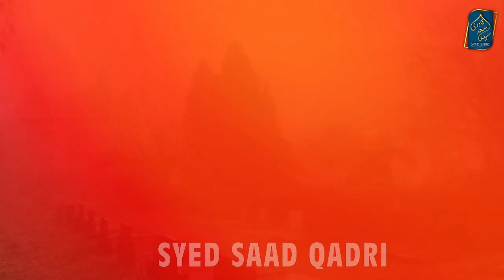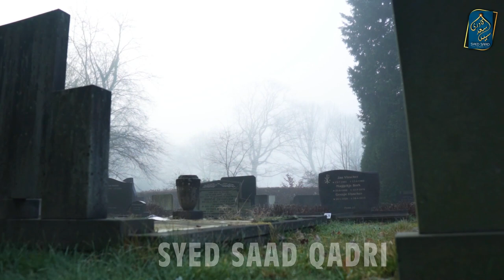Mare huwe Baap ki Qasam kha ke todna Kya Baap ko Qabar mein takleef hoti hai? Qasam Todne ka Kaffara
Mare huwe Baap ki Qasam kha ke todna | Kya Baap ko Qabar mein takleef hoti hai?